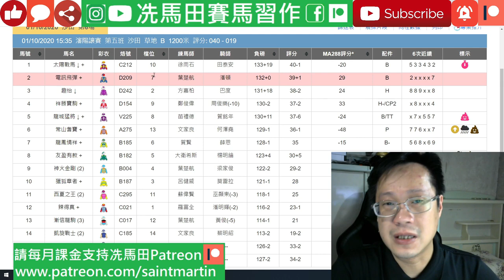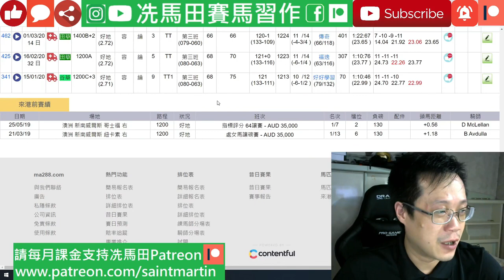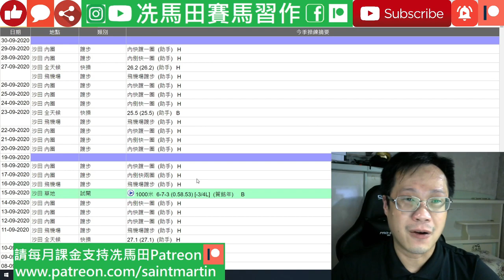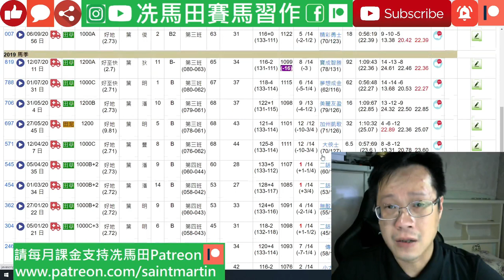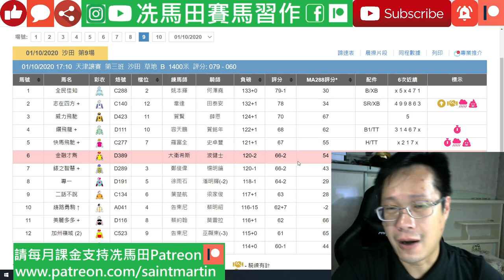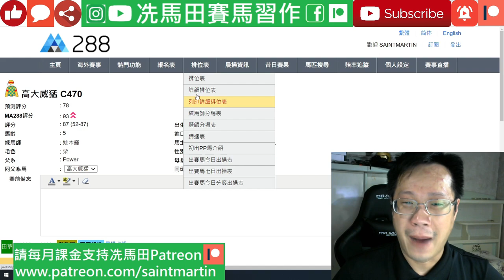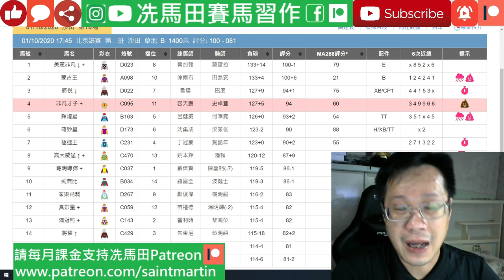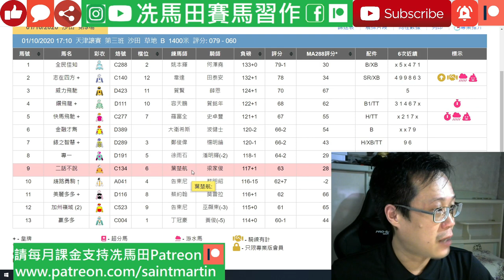希斯首次全面評價「美麗傳承」，潘頓半路又要加把咀畀意見.../「飛馬輝煌」「電訊飛彈」寶尾應追得過嗎?/提供兩場冷膽QT--《重點提供》2020年10月1日沙田日賽